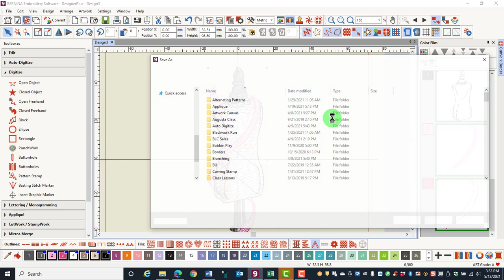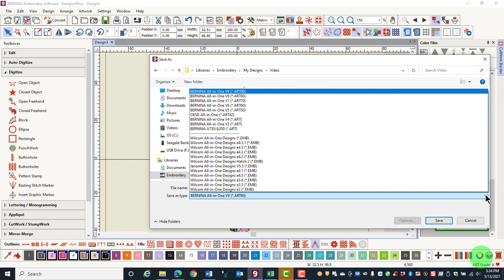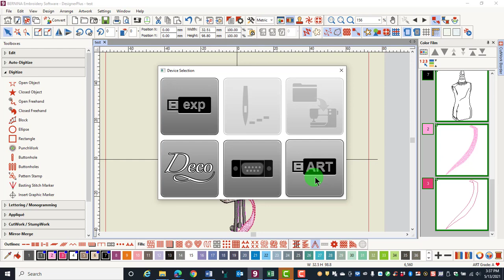1 16 Saving and Sending Designs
Learn how to save designs in BERNINA Embroidery Software 9 and then send them to an embroidery machine.